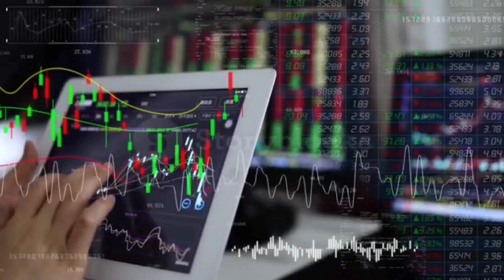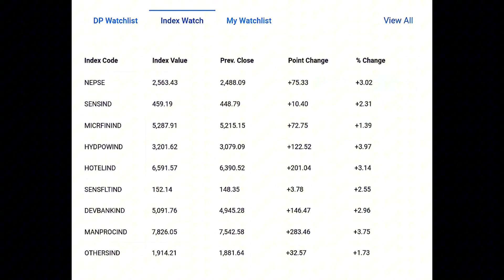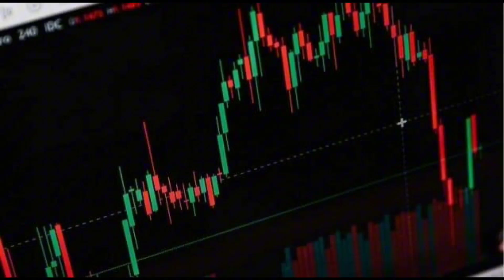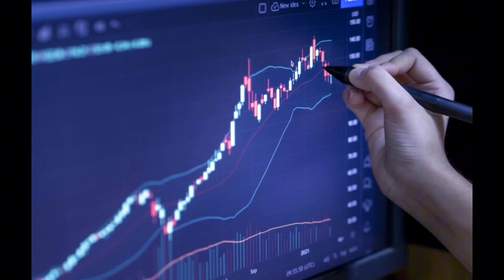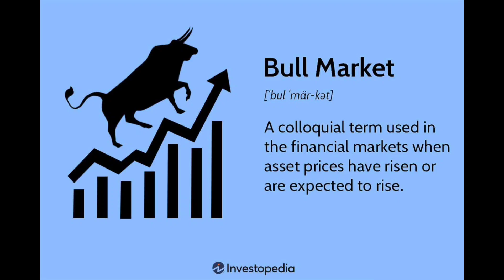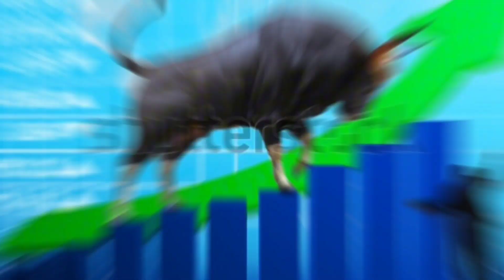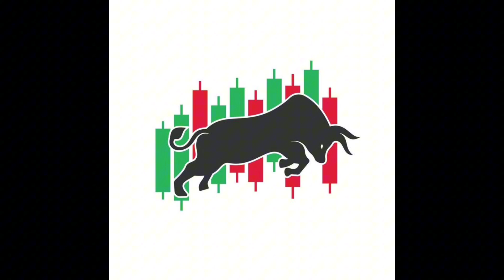Nepse 2500 point after 28 month | Nepse Bullish trend | Maudrik niti 2081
Nepse 2081 is average good
Nepse 2081 Bull run
Is Nepse will bull or not ?
Nepse bull market
Nepal stock exchange
Nepal stock exchange increase today
Nepal stock exchange Bull market
New ipo latest news in nepal
Nepse increase reseaon
Nepali share market latest new
Banking sector Bull
Banking sector high cap share
upcoming ipo in 2024
Maudrik niti 2081/2082
nepse 2500 point cross
ipo share market nepal
Insurance sector high
Api power
Shivam cement
Botelers nepal
Hathway Company
Nepali share market Today news
New ipo
New ipo date